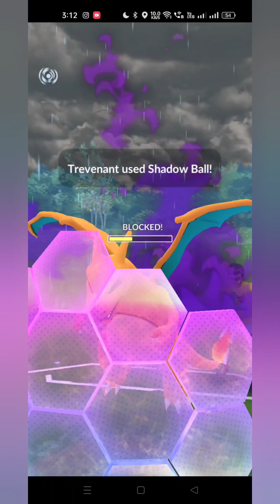DOES ANYONE STILL USE THIS POKEMON...🤯🤯🤯pokemon